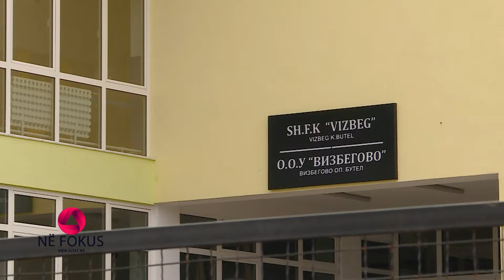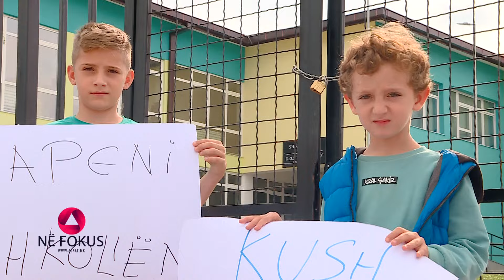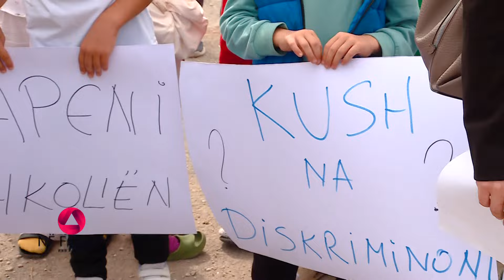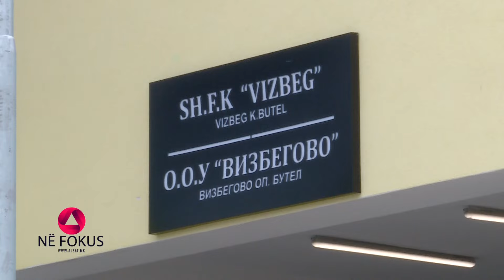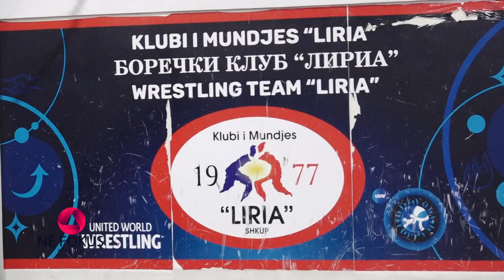“Në Fokus” – Shkolla e Vizbegut akoma nën dry, nxënësit në pushim të detyrueshëm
“Në Fokus”  me Melihate Rustemin dhe Avni Tahirin

Shkolla e Vizbegut akoma nën dry, nxënësit në pushim të detyrueshëm

Sadije Dura e vetmja  shqiptare në sportin e mundjes